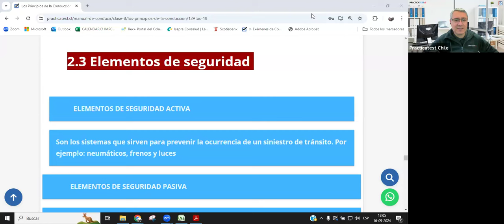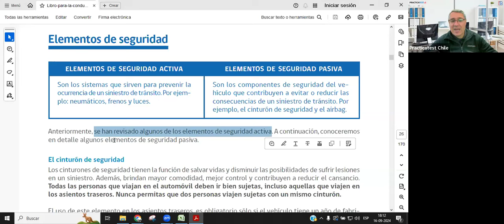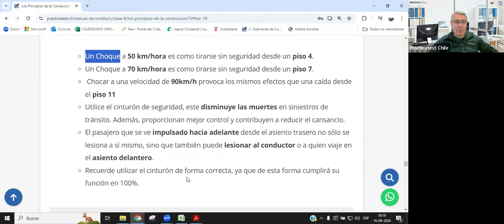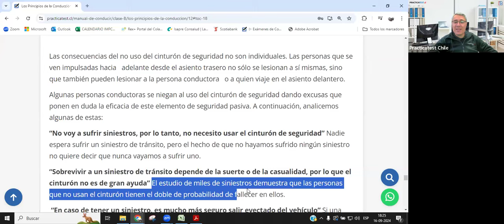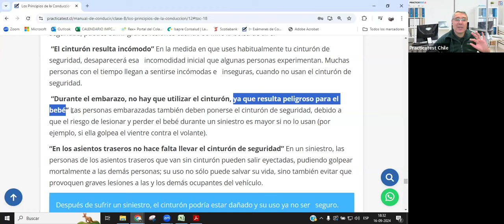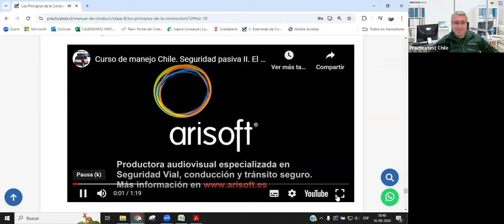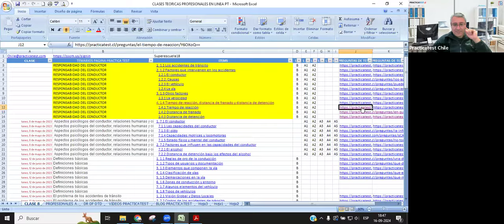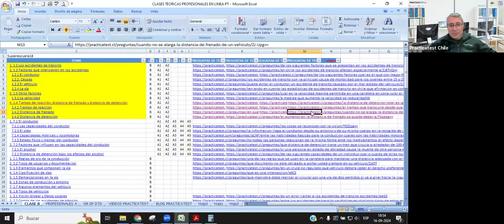173. TEÓRICO CLASE B - Licencia de conducir Chile 2024 - Examen Teórico - PRACTICATEST